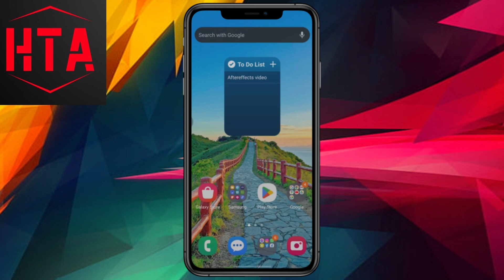How To Turn Off Shuffle Play On Spotify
Turn off shuffle play Spotify
Shuffle play on Spotify
How do I turn off shuffle on Spotify
Disable shuffle on Spotify
Spotify shuffle off
How to stop shuffle on Spotify
Spotify shuffle play settings
How to turn off shuffle on Spotify mobile
Turn off shuffle play Spotify app
Disable shuffle play on Spotify mobile
How to turn off shuffle on Spotify iPhone
Stop Spotify from shuffling
Spotify shuffle mode off
How to turn off shuffle on Spotify Android
How do I turn off shuffle on Spotify iOS
Spotify shuffle button
How to disable shuffle on Spotify app
Spotify shuffle toggle
How to turn off shuffle play on Spotify phone
Shuffle play settings Spotify